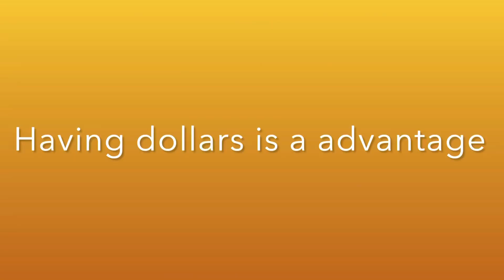Having Dollars in Ghana is a advantage